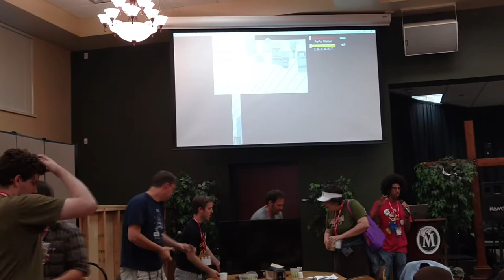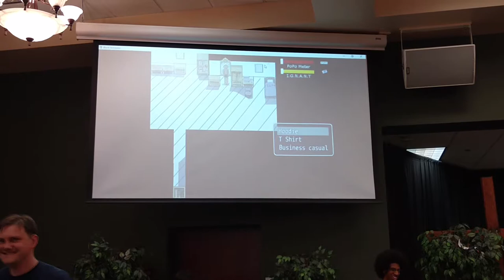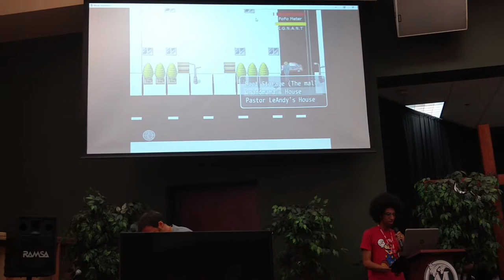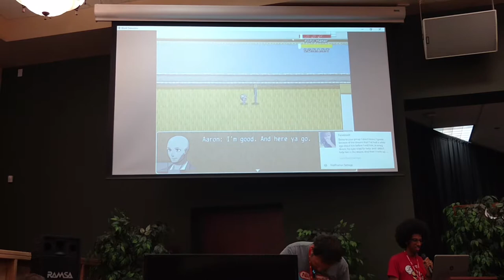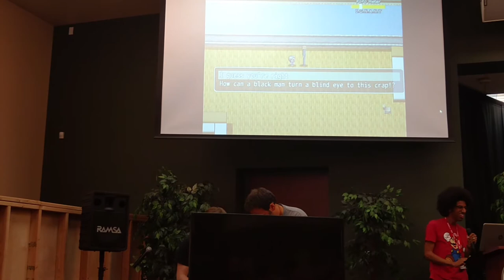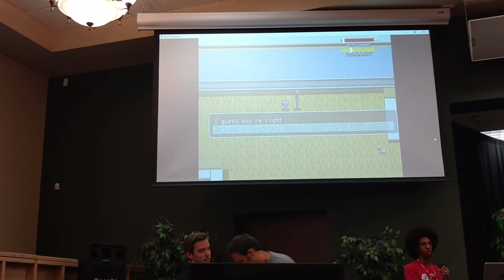Black Simulator at CGDC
A breakdown of Black Simulator at CGDC.

Music does belong to me Justin "8 Tailed Fox Fur" Fox of Noroom, LLC.

Welcome welcome! Blessed you're here!